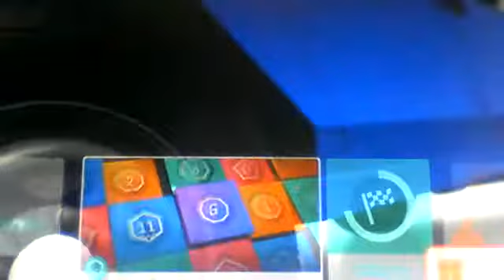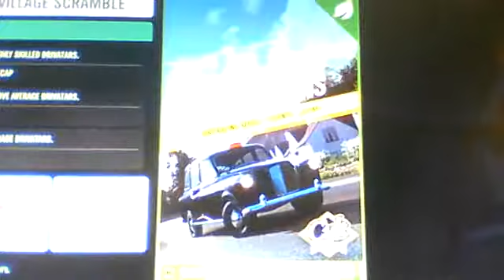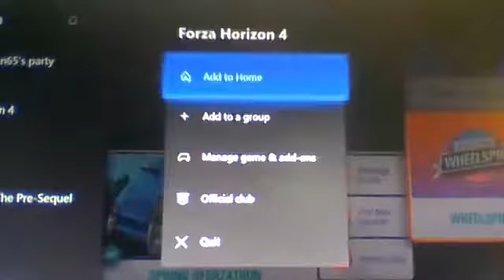forza horizon 4 walkthrough part 43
today i just drive around in forza horizon 4 hope that you all enjoy it